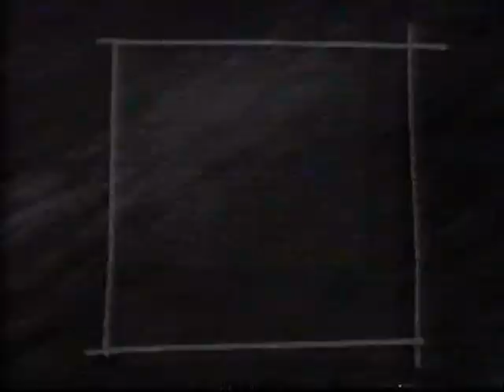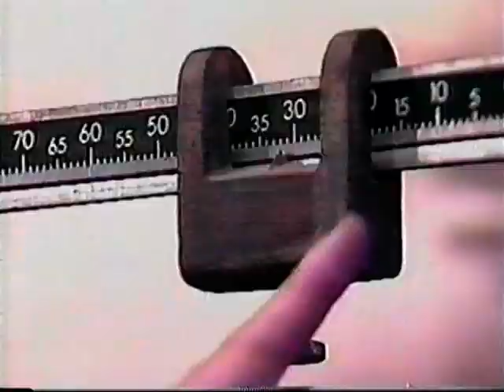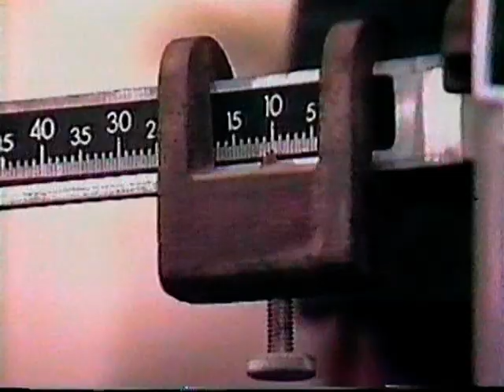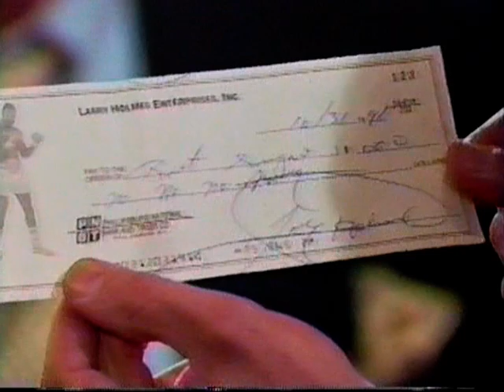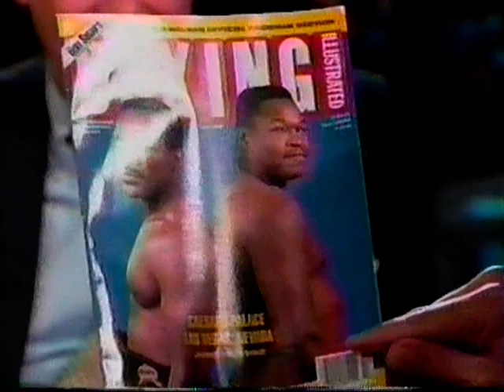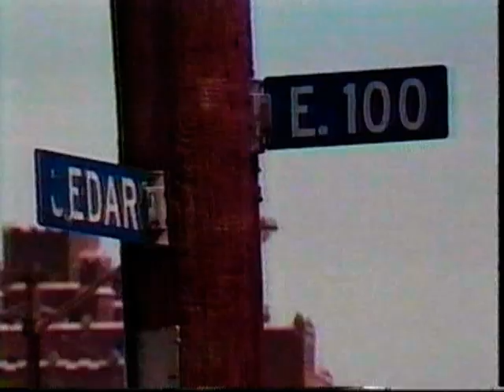Boxing: Holyfield vs. Holmes Prefight (1992, Part 2)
Evander Holyfield vs. Larry Holmes Prefight (1992, Part 2)